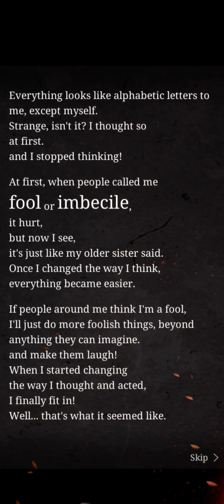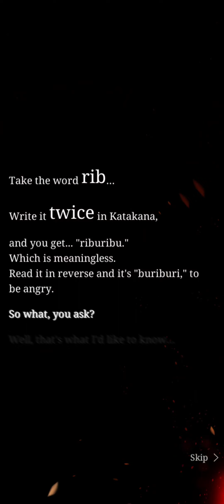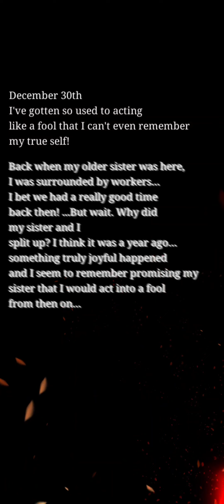One Year Ends and Another Begins / New Year 2023 Event Story - SINoALICE Global (1/2)